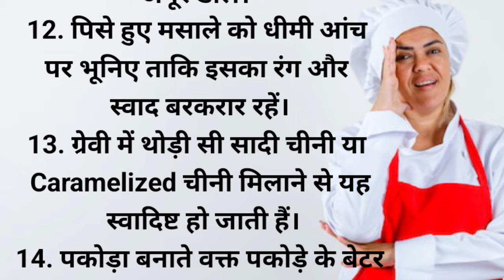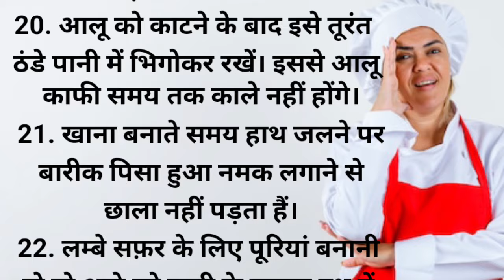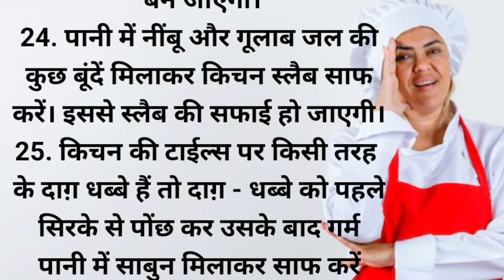25 Best Tips & Hacks | Suvichar | Lessonable Quotes | Kitchen Tips In Hindi | Viral Video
25 Best Tips & Hacks | Suvichar | Lessonable Quotes | Kitchen Tips In Hindi | Viral Video | In Hindi

25 Best Tips And Hacks | Suvichar | Lessonable Quotes | Kitchen Tips In Hindi | Tips And Tricks

25 Best Tips & Hacks | Suvichar | Lessonable Quotes | Kitchen Tips In Hindi | kitchen Hacks | Hindi

25 Best Tips & Hacks | Suvichar | Lessonable Quotes | Kitchen Tips | Viral | Trending | Achhe vichar

25 Best Tips And Hacks | Suvichar Lessonable Quotes | Kitchen Tips | Viral | Trending | In Hindi

25 Best tips and hacks | Suvichar lessonable quotes | Kitchen Tips | Viral | Trending | Health Tips

32 Best tips and hacks Suvichar lessonable quotes kitchen tip#viral#healthtips

45 घ्यान रखने योग्य बातें Suvichar lessonable quotes kitchen tip

MaaYehKaiseKarun
health tips
home remedies
motivational
health care tips
gharelu nuskhe
healthy tips
beauty tips
घरेलू नुस्खे
home tips
tips and tricks Point
tips
ache Vichar
tips and tricks
Lessonable quotes
lessonable quotes
health care